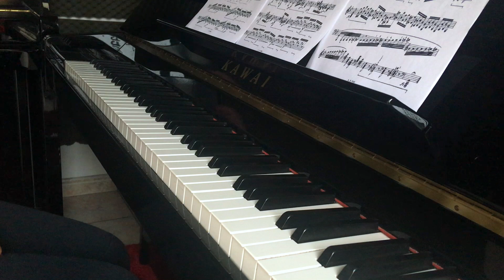Czerny - Etude MAIN GAUCHE op.735 n.1 / Черни - Этюд для левой руки g-moll / Masha Sharova PIANO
🇷🇺 Шикарный этюд Черни для левой руки, с техническими комментариями и аппликатурой, - в моем новом сборнике "Несложные этюды для заржавевших пианистов" с классными пьесами для всех уровней!

🇫🇷  barapartitions.fr : PARTITIONS de PIANO, COURS VIRTUELS, ARRANGEMENTS, PIANOCOVERS

🇷🇺 chtoigrat.com : НОТЫ для ФОРТЕПИАНО, РАЗБОРЫ, ТЕХНИЧЕСКИЕ ТРУДНОСТИ
👀 Образовательный сайт для взрослых любителей фортепиано, подростков и детей.